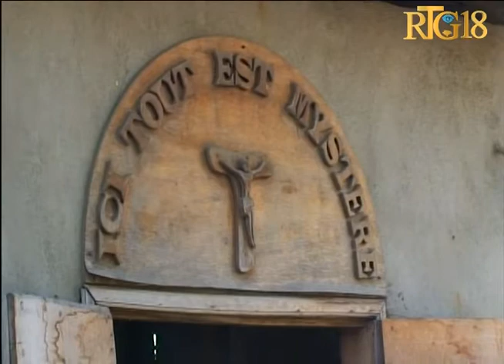Visite du Grand Orient d'Haïti de 1824 à la Responsable Loge La Réunion des Coeurs # 3